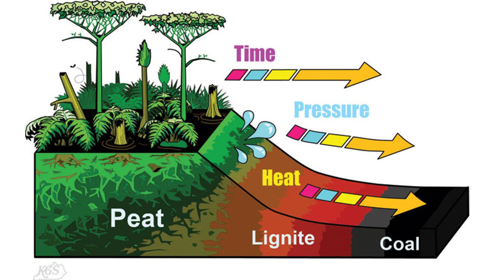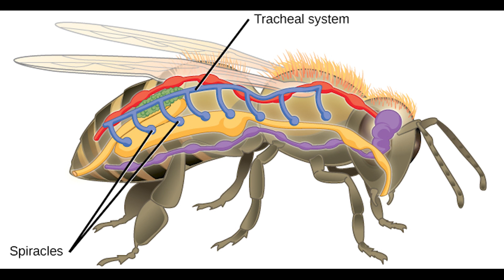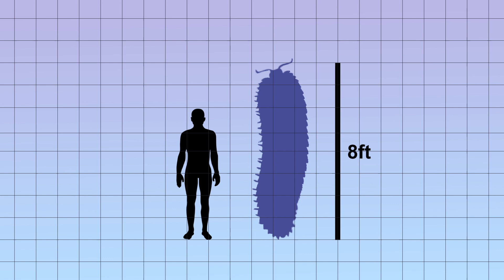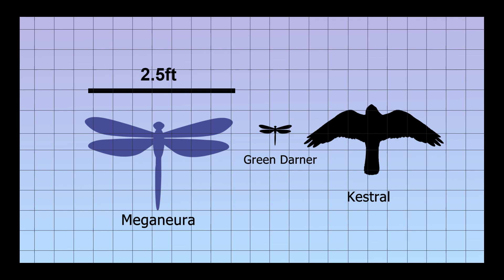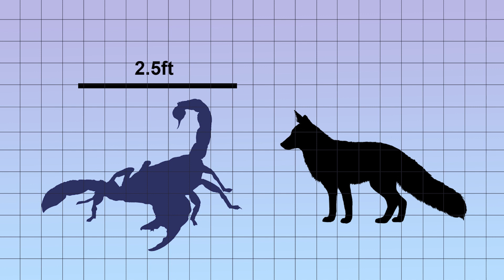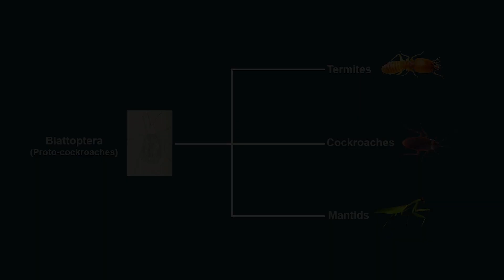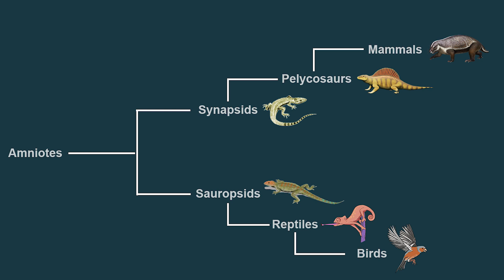When Giant Insects Ruled the Earth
About 359 million years ago, in a time before the dinosaurs, the Earth was a very different place, being much more humid and tropical what it is today. Instead of the variety of biomes that we have now, the earth was much more uniform and much of the land would have been covered by vast swampy forests. Instead of skies dominated by birds, you would see swarms of giant, primitive insects, such as Palaeodictyoptera. On the ground, you would see a diverse array primitive invertebrates and amphibians, such as the giant car sized millipede Arthropleura and the amphibious predator Proterogyrinus, which could have grown to be as long as an alligator. This period is known as the Carboniferous.